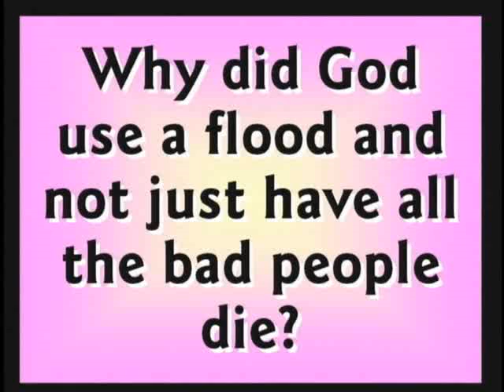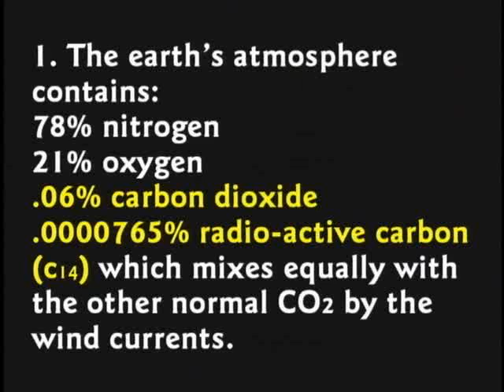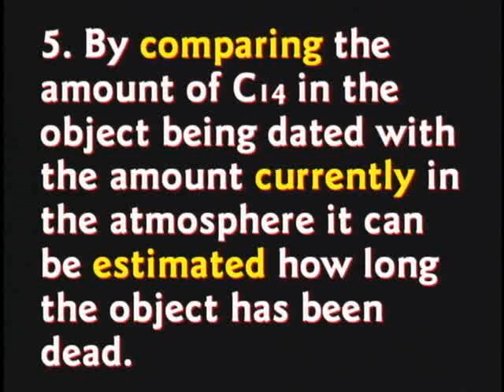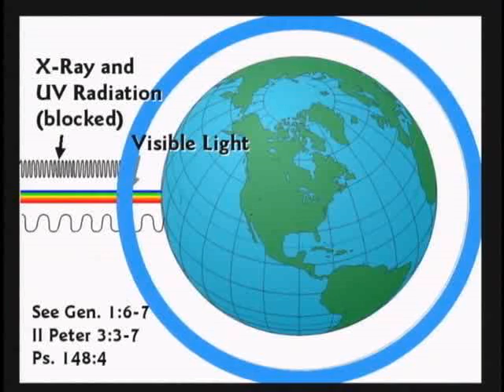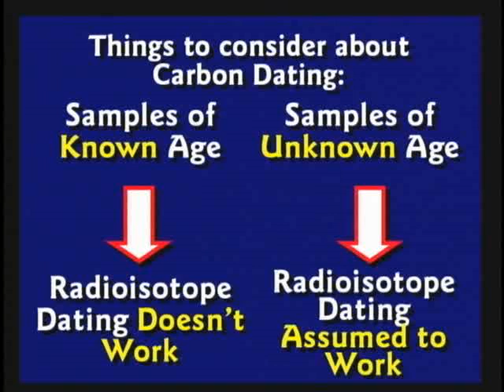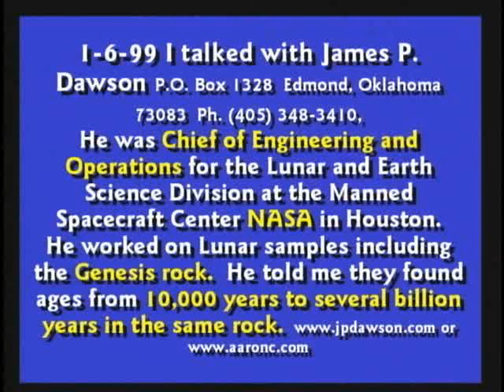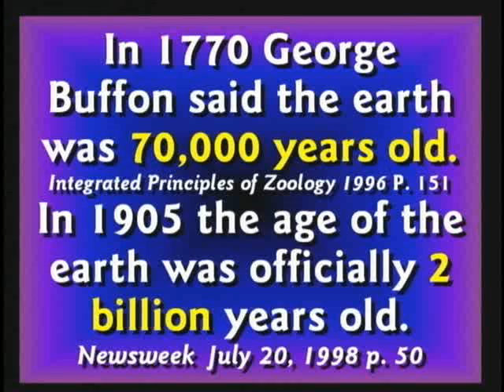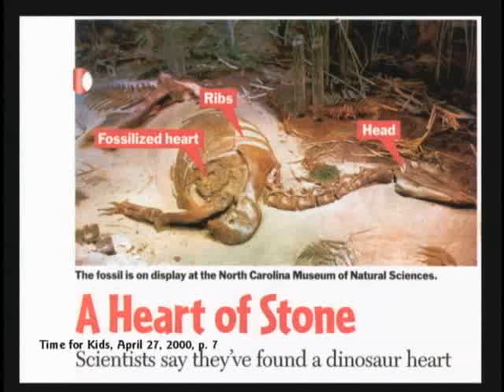Creation science class 104 Class 07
Dit boek zal een cursus/handleiding worden die als doel heeft om Christenen – wetenschappelijk correcte- argumenten aan te reiken waarmee ze hun geloof naar buiten toe kunnen verdedigen – en hun geloof naar binnen toe – de hoop op vergeving van de zonden en het eeuwige leven in de nabijheid van God – kunnen verdiepen. Dit boek wil Christenen laten zien dat ze God op Z’n Woord kunnen geloven; het zal hen helpen om hun geloof tot volle bloei te laten komen!

Deze kwestie is uiterst relevant! Wat zou namelijk de enig logische conclusie zijn als blijkt dat de informatie die de Bijbel over de zichtbare wereld geeft, niet betrouwbaar is? Dat zou betekenen dat Jezus Christus de schepping niet begreep … en dat Hij dus niet kan zijn wie Hij zei dat Hij was. Christenen zouden dan dus een charlatan met grootheidswaanzin vereren – en ze zouden zeker niet mogen verwachten dat Zijn lijden, dood en wederopstanding hen verlost heeft van de zonde.

Sterker nog: de komst van Jezus Christus als Verlosser zou volstrekt overbodig zijn geweest!

Hoewel uiterst relevant, wordt deze kwestie – naar onze bescheiden mening, althans – door kerken en Christenen veels te weinig belicht. Daarom hebben wij gemeend een boek te moeten publiceren dat niet alleen accuraat is – alle genoemde feiten zijn uitvoerig gecheckt en verantwoord – maar vooral ook heel toegankelijk is. Iedereen die tussen de 15 en 80 is – en meer over God en de wereld zou willen weten – kan dit boek lezen.

Dit boek laat zien: iedereen gelooft … alleen gelooft niet iedereen in God. Maar geloven in de God van de Bijbel, blijkt echter geen blind geloof te zijn – en de hoop die veel Christenen hebben dat hun ziel niet verloren zal gaan, geen ijdele hoop!